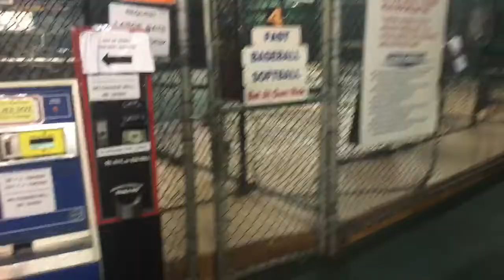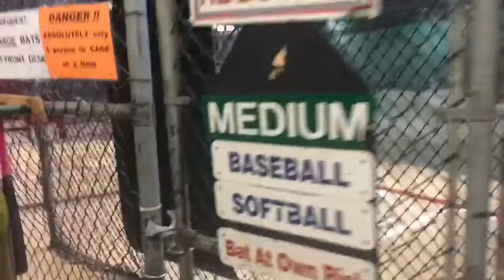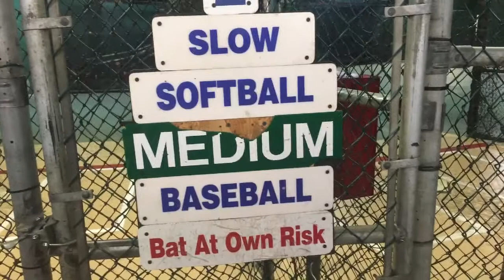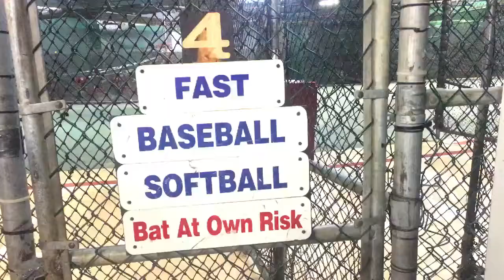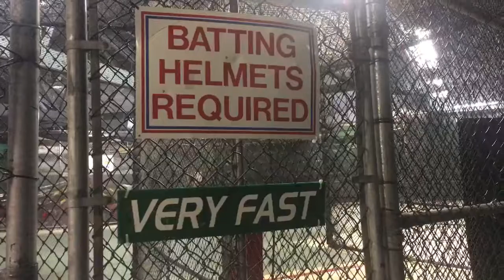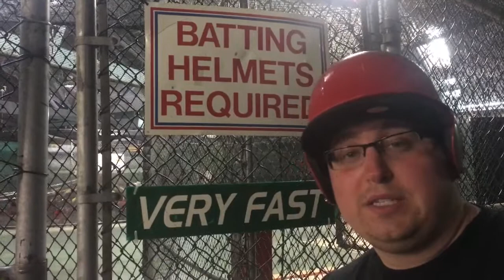How to hit a baseball/softball at the batting cages (How to bat for beginners)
How to hit a baseball/softball at the batting cages (How to bat for beginners). In this video tutorial I show you step by step how to swing and hit both baseballs AND softballs in a batting cage to improve your game!

Record Upload Repeat is a vlogging channel, plain and simple. The primary focus of these vlogs are to entertain and to maybe help you learn something. All of the vlogs on this channel will be un-edited direct uploads from my iPhone. I believe in simplicity and being on the spot so that's what I intend to do. Like what you see?

Like & Friend me on Facebook!

Still reading this? Comment the secret code: "BASEBALL 2000!"